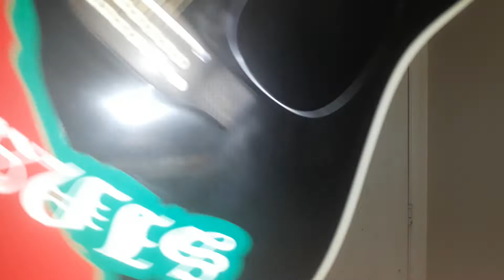LOS SUFRIMIIENTOS(Chalino Sanches)TUTORIAL